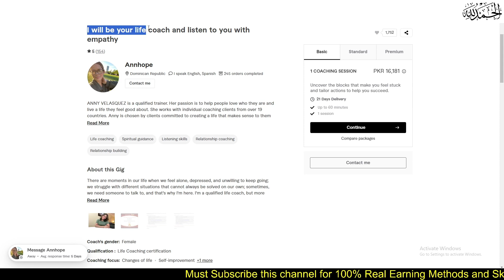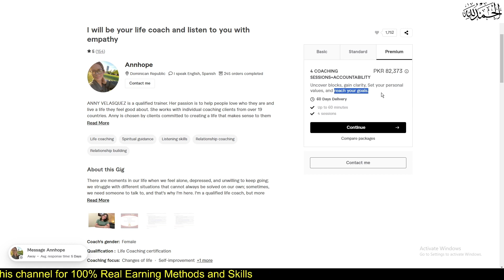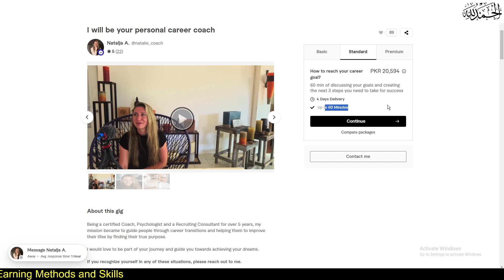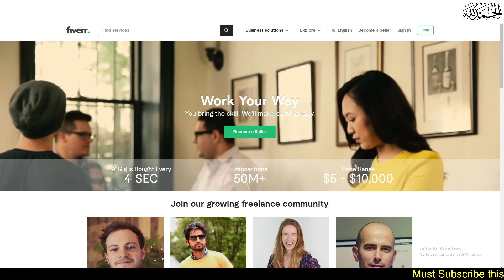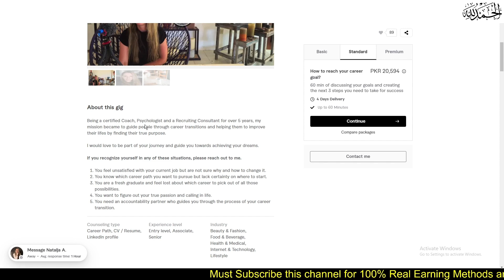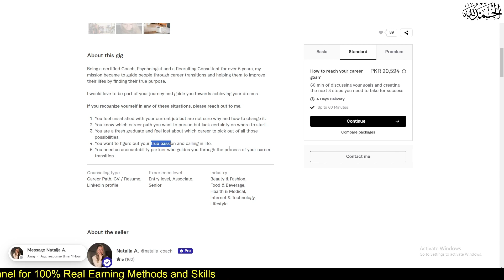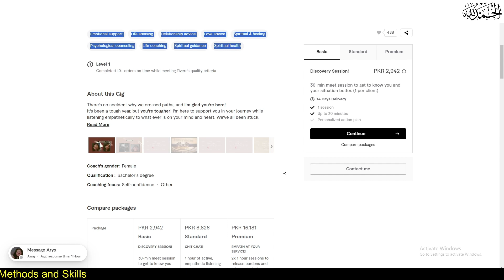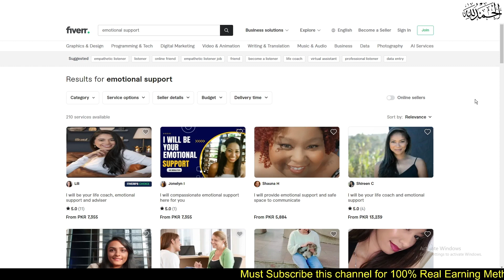How to Make Money Online by Listening to People | Online Earning in Pakistan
Online Earning in Pakistan is very easy if you find a real way to make money online. So, let's get started. Welcome to Mr Qasim Wattoo’s Channel! Are you ready to dive into the world of online earning in Pakistan? You are at the right place! In this video we will explore the top online earning methods for beginners in Pakistan to Make Money Online.

In this video i will talk about the real method of online earning in Pakistan. As i already said in all my previous videos that making money online is very easy if you find the real way of earning money online and also there are lot of options with you can earn money online by work from home jobs. You can also watch some of my other videos about online earning in pakistan without investment.

If you found this video helpful, please give it a thumbs up, share it with your friends, and subscribe to Mr Qasim Wattoo’s Channel for more insightful content on earning money online in Pakistan. Your Success is our priority.

how to earn as a Listener
fiverr skills
how to earn with fiverr
work from home
work as a listener
online earning by becoming a listener
listen and earn money

My Viewers Searches:-
90s mentor
Online Earning
Earning Skills
Kashif majeed
Albarizon
Make money online 2023
Freelancing with shiza rana

Some More Searches:-
BCPM Science
earn money online in pakistan
P4 Provider
GNF Learning
online paise kaise kamaye
Zia Geek
Learning and earning with anjum iqbal
Techie Home
Earning App
Kashif Majeed
Work From Home Jobs
Digital Dollars
Mr how earn Money
Crypto Guruji